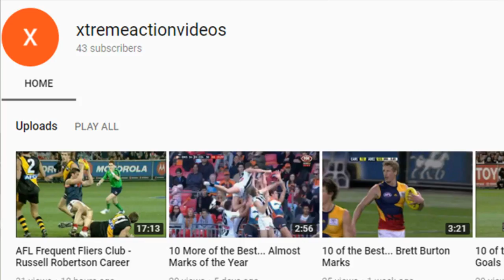AFL ALMOST MARKS OF THE YEAR - REACTION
Here is the links to the Channel I reacted to. Cheers Guys